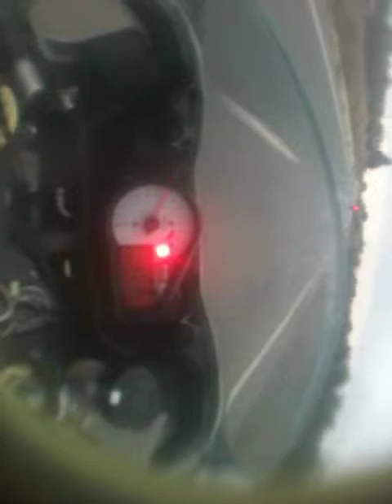GSX 1000 C